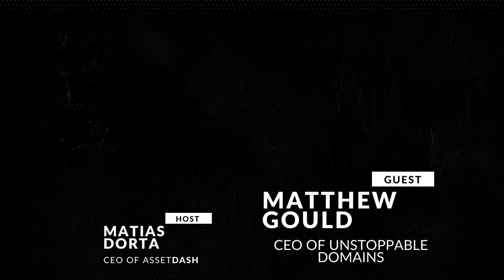The AssetDash Podcast: Matthew Gould CEO of Unstoppable Domains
Guest: Matthew Gould of Unstoppable Domains

Topics:

- What is Unstoppable Domains?

- Domains as identity

- Learnings from UST

- Navigating a crypto bear market

- Advice for founders

Blogs:
•The Solana Phone and Leverage in The Crypto Markets with Joe McCann
• Why Do People Buy NFTs?